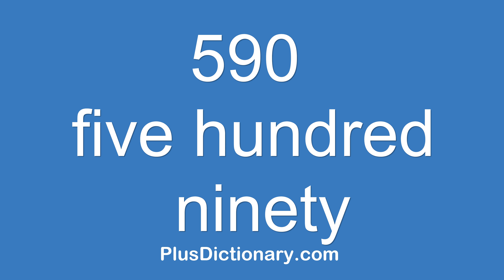How to pronounce or say five hundred ninety - 590 ? Pronunciation - English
How to pronounce or say five hundred ninety - 590 ? Pronunciation tips.  Learn how to say words in English correctly with Plus Dictionary. Free pronunciation tutorials. Over 1000000 words numbers phrases and names were already uploaded.